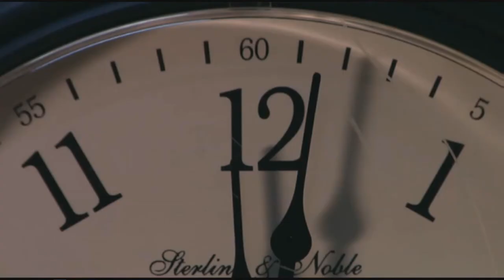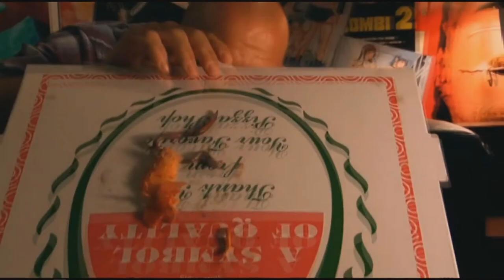Late Fee (2009) Horror Movie Review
Ajax Deth Reviews The Horror Movie Late Fee (2009)
Directed by John Carchietta and Carl Morano
Starring J.D Brown, Stephanie Danielson, Georgia Kate Haege and Sergio Jones
Check it out and remember my Reviews are always Unfiltered and 100% my opinion.